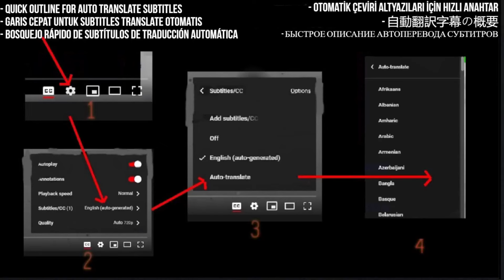Rammstein Reaction - Halleluja - First Time Hearing - Requested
I React to Rammstein - Halleluja (Live at Highfield Festival 2016) PROSHOT HD [GER/ENG/RU/ES/FR]

My Links